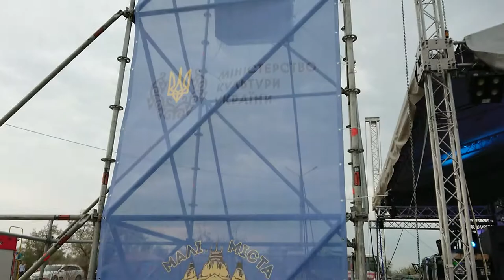Salt. Chumatsky Way! Kuyalnik. Felix Schindler and Co-op Money Go! This is Odessa! )